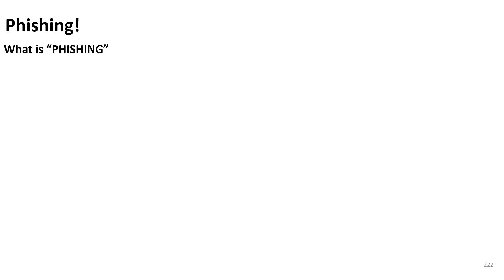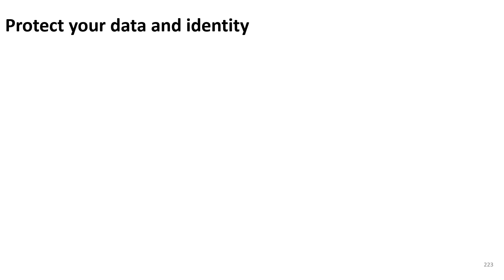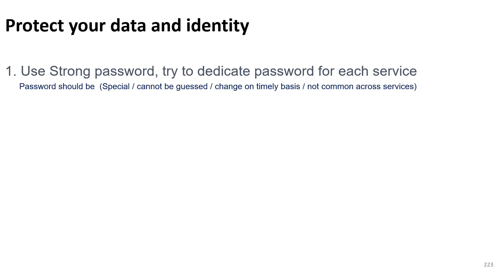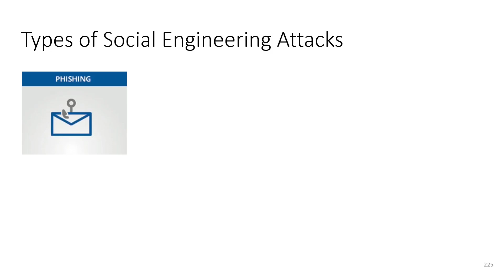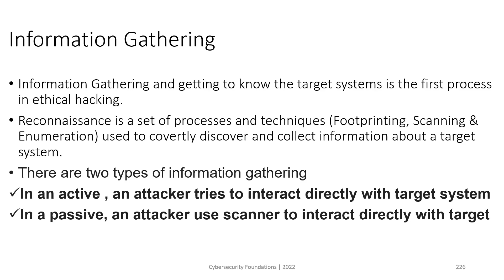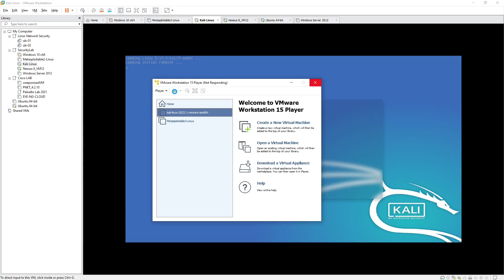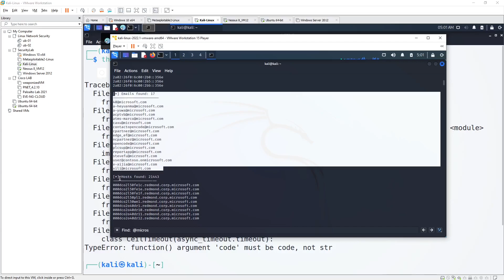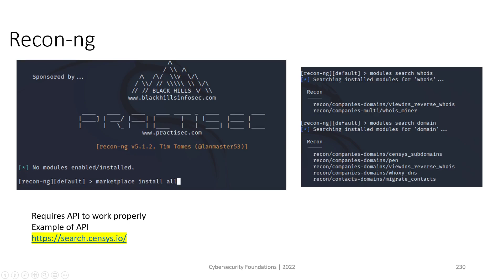22 Social Engineering InfoSec Basics updated